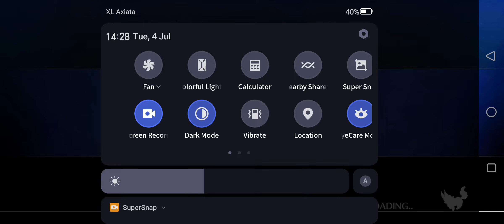[Fate Grand Order] 3 Turn Buster Farming ft Mystic Code : Atlas Institute Form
3T buster farming with a servant that has 50% np Charged

*sorry I kinda lazy redone the recording, at turn 3 if your Morgan np 1 and lvl 90. 3T can be done if her buster card appear on wave 3.